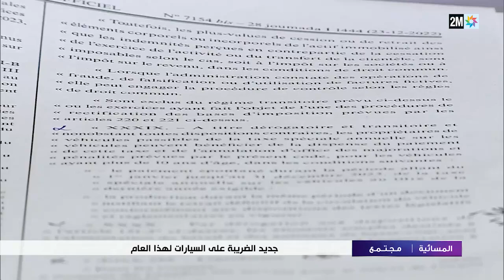جديد الضريبة على السيارات لهذه السنة